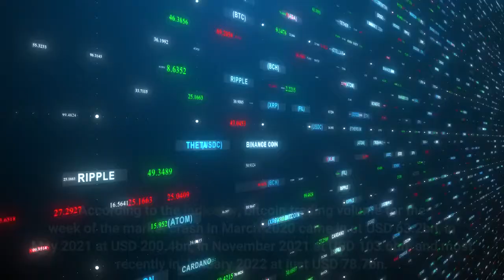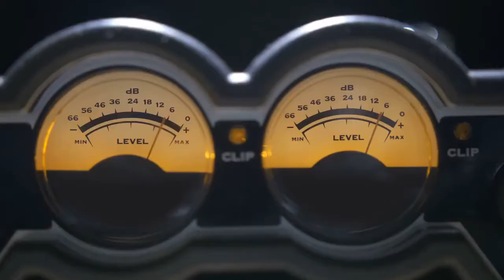Bitcoin Trading Volume During Four Market Crashes Suggest Sellers Are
Although the price of bitcoin (BTC) is down by almost 50% from its all-time high in November, and the latest market crash undoubtedly has been felt by BTC holders, an analysis of trading volumes during recent crashes suggest fewer coins are being sold this time around than during the sharp selloff in May and November last year. Judging from a TradingView indicator known as ‘Bitcoin Real Volume,’ only about half the USD volume was seen during the week with the most intense selling pressure in November 2021, compared to in May the same year. Meanwhile, the selling happening during the worst week for bitcoin in January this year saw even lower volumes, the data showed. The indicator includes bitcoin trading volume against both the US dollar and a number of USD-pegged stablecoins across a handful of the largest crypto exchanges. According to the indicator, bitcoin trading volume for the week of the market crash in March 2020 came in at USD 63.2bn, in May 2021 at USD 200.4bn, in November 2021 at USD 103.6bn, and most recently in January 2022 at just USD 78.7bn. The same general trend was also reflected in Blockchain.com’s volume indicator, which tracks bitcoin trading volumes from selected exchanges. Looking at this indicator, we see volume spikes in March 2020, May 2021, November 2021, and January 2022, which all correspond to market selloffs in those months. As with the previous indicator, Blockchain.com’s data also shows that May 2021 saw the most intense selling in terms of exchange trading volume, with the selloffs in November 2021 and January 2022 each becoming smaller than the prior crash. Bitcoin trading volume on selected exchanges, per Blockchain.com:Similarly, volume data from the BTC/USDT trading pair on Binance, which is considered to be the largest crypto exchange by volume, also showed that the May 2021 selloff was the most intense by volume. However, a notable difference with the Binance data was that the March 2020 crash came in with the second-biggest volume, followed by November 2021 and lastly January 2022. With the numbers showing that May 2021 holds the record across all data sources checked, it seems that less fiat currency has been cashed out for each subsequent market crash since that month. This could indicate that the weaker holders of bitcoin have already sold, with stronger holders now remaining. The theory that weaker holders are leaving bitcoin and being replaced by stronger holders was also suggested in a report from crypto research firm Delphi Digital from earlier in January. They said that long-term holders have used January’s lower prices as an opportunity to accumulate more bitcoin. This can be seen as part of a transfer from short-term “weak hands” to long-term “strong hands,” the report said. With bitcoin’s volatile nature, however, it is anyone’s guess when the tide will once again turn in favor of the bulls.